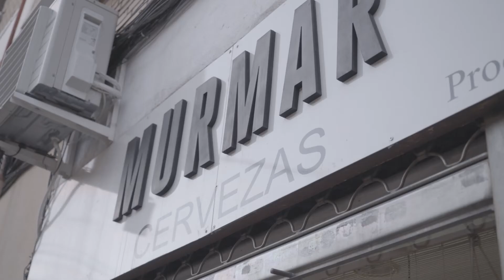Entrevista a Fran Murcia (Cervezas Murmar)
En Diario de un Rockero hemos tenido recientemente la oportunidad de entrevistar a Fran Murcia de Cervezas Murmar. Estuvimos una tarde con él con motivo del tercer aniversario de la apertura de Cervezas Murmar en la Calle Alarcón 28, 28341 Valdemoro (Madrid).

En nombre de Musicdream